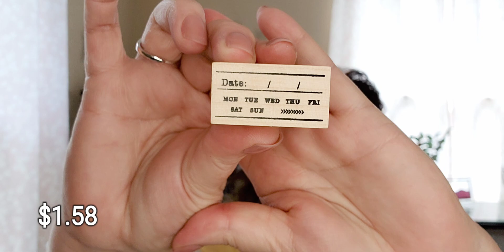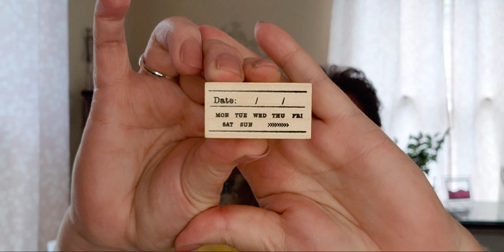TEMU Haul (Not Sponsored)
Hi!  So, I sneezed right before I started filming and got mascara on my face.  I decided not to refilm the whole thing just because I'm blind in one eye and can't see out of the other.   I hope you're not too distracted by my black eye!  😂